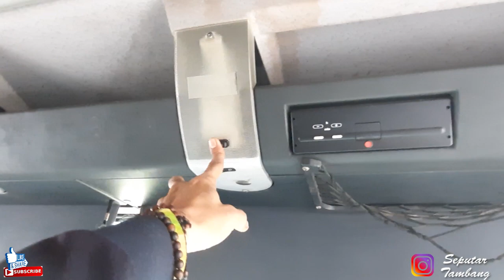TRUK SULTAN INI USIANYA SUDAH 13 TAHUN, Gak Kalah Kuat Dengan Truk Baru !!!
TRUK TUA YANG SUDAH BERUMUR 13 TAHUN, SEPERTI APA KONDISI NYA ??

Masih di edisi jalan jalan dan Diizinkan untuk kunjungan ke dealer MAN yang ada di jakarta..

Melihat juga unit lainnya yang di jual

kalau mau beli/komunikasi mengenai truk MAN bisa telpon Pak Arie

Pak Arie : 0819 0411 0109

Truk terbesar di dunia biasanya bekerja pada proyek tambang besar seperti Tambang Batubara, Tambang Emas, Dan Tambang Nikel truk dari type dan Berbagai macam jenis lainnya truk tidak di rekomendasi untuk alat berat anak, karena harus di operasikan dengan baik.
truk terbesar di dunia biasanya beroperasi pada area tambang yang lebih luas dan permukaan tanah yang padat agar tidak terjadi kecelakaan kerja truk yang benar benar bekerja pada tambang, sekali lagi saya jelaskan bukanlah alat berat Anak.
truk rc adalah mainan namun juga bisa bekerja seperti truk sungguhan atau disebut truk working dan sangat cocok untuk anak, Karena truk anak tidak akan berbahaya dimainkan oleh anak2 karena itu bukan truk asli.
truk mainan bisa di beli di toko mainan atau secara online dan harganya tergantung ukuran seperti Beko besar dalam ketegori jenis, merk dan juga ukuran.
truk ada yang jenis mainan dan menyerupai asli namun harganya mahal seperti truk mainan anak yang kecil atau truk anak yang besar yang dimainkan dengan remote kontrol atau disebut rc truk dan ada juga remote Control dump truk seperti di Mega Machines Channel & MrZygy3